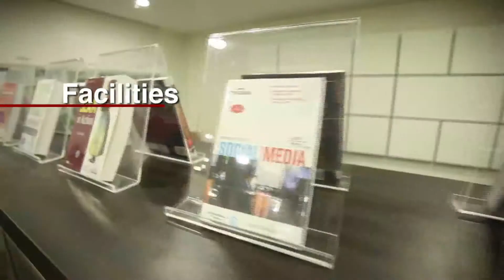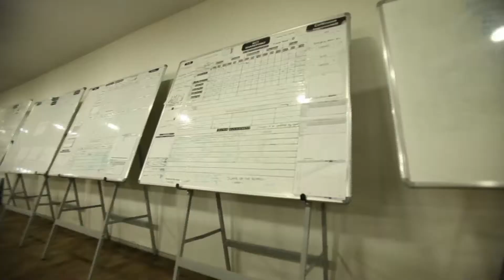formail Capg BAY